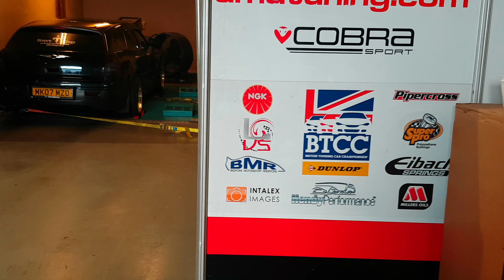Chrysler 300c diesel on Rolling Road UK spec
few years back I had this wagon with 3.0L Diesel (Mercedes engine)
made 300 horses and just few over 500 torque
RWD V6